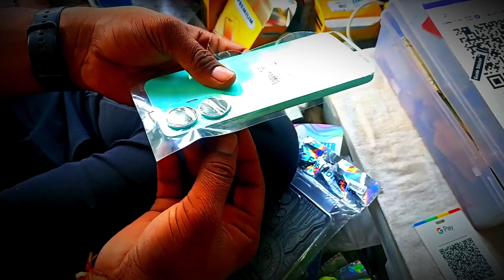realme C55 back glass 📱otgtech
hello doston Hamare is channel per aapka swagat hai... Technology mobile Android gadget se relative video Dekhte rahiye... aur sikhate rahiye...dhanyvad 🙏

redmi 12 5g convert iphone,
redmi 12 5g convert iphone 14,
redmi 12 5g convert to iphone theme,
redmi note 12 5g convert to iphone,
redmi 12 5g black convert to iphone,
redmi 12 5g back convert into iphone,
redmi note 12 pro 5g convert to iphone,
redmi 12 5g ko iphone mein convert

address:

Maharaja college ke pass
chhatarpur m.p bistt. chhatarpur m.p

🙏Copyright by viratmobileacc

we allow everyone to create reactions video but that video has to be under otgtech (with our channel link)

mobile skin warp
mobile skin
mobile phone back skin
mobile phone back stikar
mobile phone golden back skin
golden back skin
golden back skin lamination
golden back skin pannal
golden back cover
golden pannal lamination
golden mobile phone
golden back cover lamination
mobile phone back skin lamination
mobile skin pubg
pubg golden back skin
pubg golden back skin lamination
pubg golden back cover
pubg golden pannal
all mobile phone back skin
golden lamination all mobile